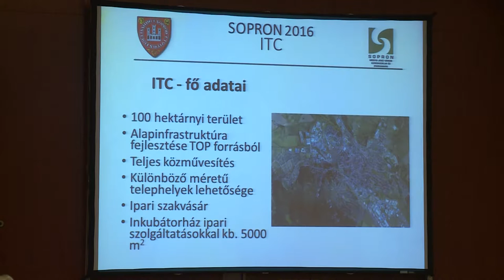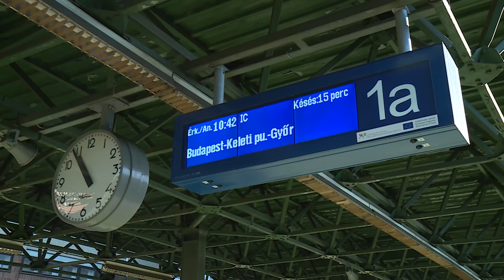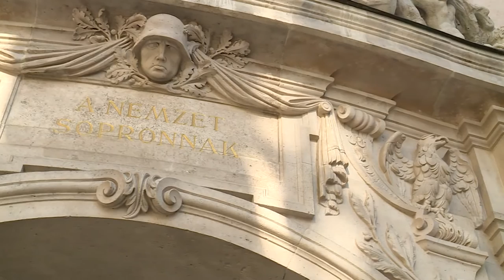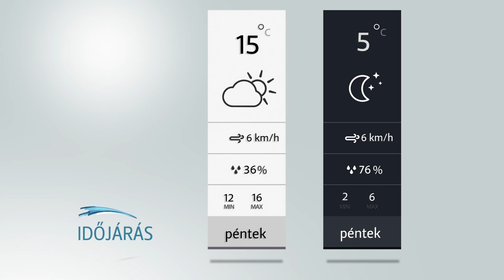Sopron TV 0428 Híradó